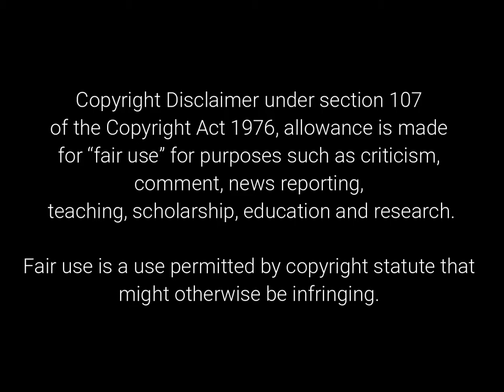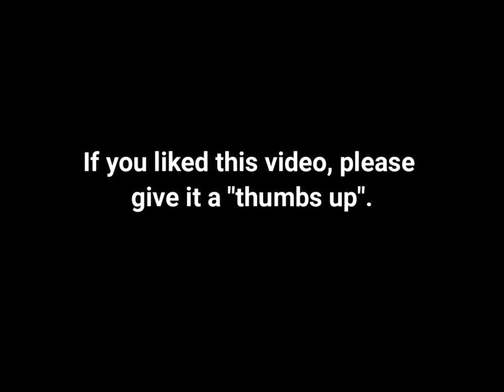Old School Music Guy reacts to: Modest Mouse - Spitting Venom (reaction video)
Episode #7: Modest Mouse - Spitting Venom

Old guy looking to modernize his music playlist reacts to newer music videos.

Comments and suggestions are very much appreciated!